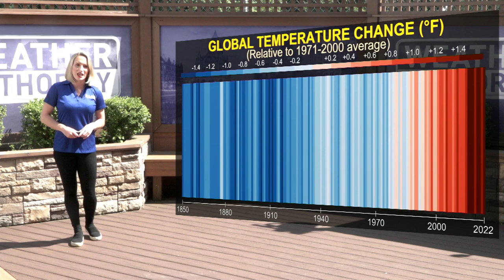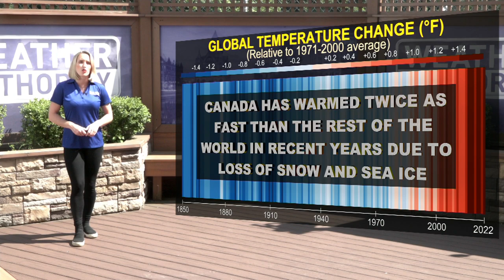Explaining why Canadian wildfires are worse this year!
The 2023 Canadian wildfire season is the most active on record, almost doubling the old record. This is due to extreme heat early this year. Plus, climate change is to blame, which is affecting Canada twice as much than anywhere else on the globe. I'll explain why using 3D graphics!
-Powered by The National Weather Desk tnd @natwxdesk